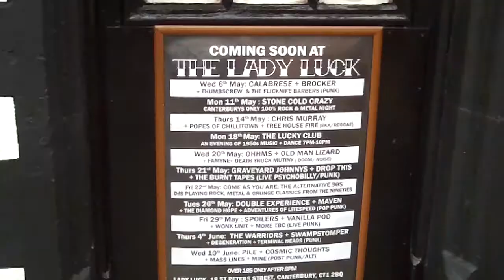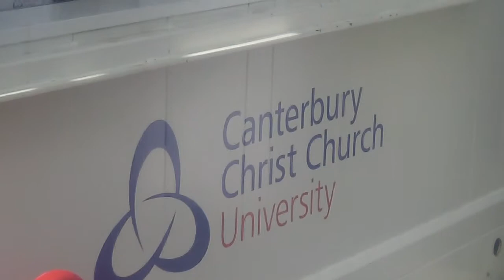"The Canterbury Scene Is Dead"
A short film about the Canterbury music scene